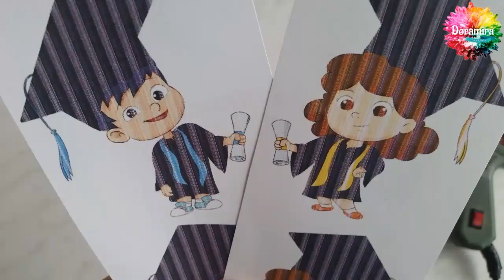صندوق حلوى🍬🎓cadeau maternelle enfants 👫🎓